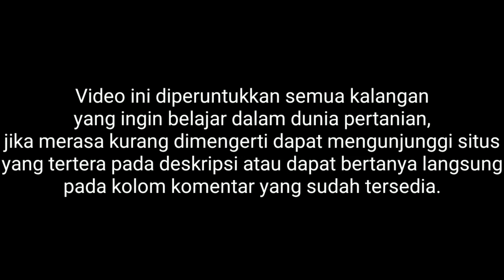SUKSES SAMBUNG PUCUK TANAMAN PALA OMSET RATUSAN JUTA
Sukses Praktek cara mudah dan simpel sambung pucuk tanaman PALA langsung oleh ahlinya maksum ngajitani.

Call Center NGAJITANI NUSANTARA
Konsultasi, Kritik dan Saran